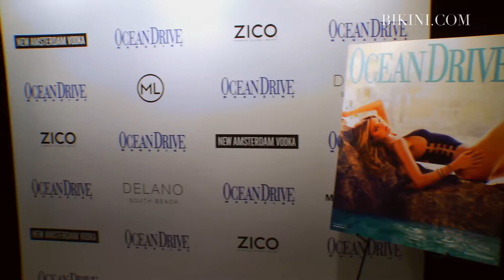RSVBikini: Ocean Drive Party with Martha Hunt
Victoria’s Secret Angel, Martha Hunt, graces the cover of Miami’s luxury magazine, Ocean Drive, and takes us the party at Miami Swim Week 2016.

Starring: Martha Hunt

Executive Producer: T. Alexandria
Directed by: T. Alexandria
Director of Photography: Tony Vargas, Eric Cecere
Edited by: Moses Lujan

1st Assistant Camera: Lordson Allonce
Production Assistant: Erin Crawford
Sound Editor & Mixer: Moses Lujan
Colorist: Moses Lujan
Head of Graphic Design: Gloria Cao
Motion Graphics Designer: Kyle McCauley